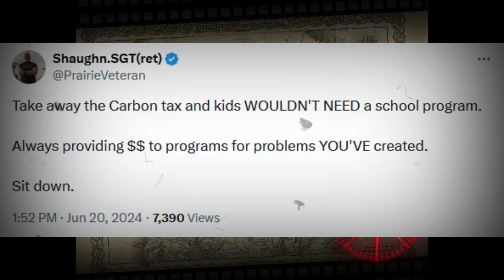Canada Child Benefit Rises to $7800 per Child on July 1st!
The Liberals' Canada School Food Program is yet another in a long line of policy disasters that see the common taxpayer having to finance what the government can't (because they spent everything they had).

If Canadians already pay the hefty price of the CCB (Canada Child Benefit), why are we now paying for the school program?

What part of the CCB is not enough for parents?

At what point do we force our citizens to start putting thought into the major life decisions they make and to stop looking to others to support their children?